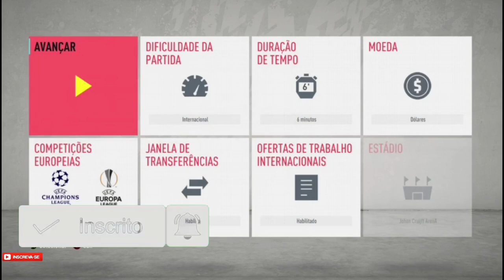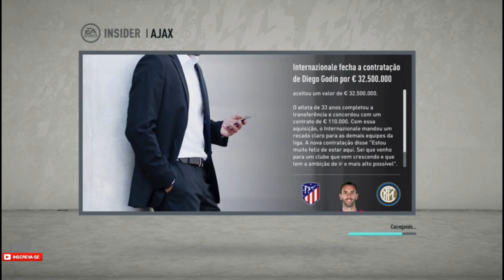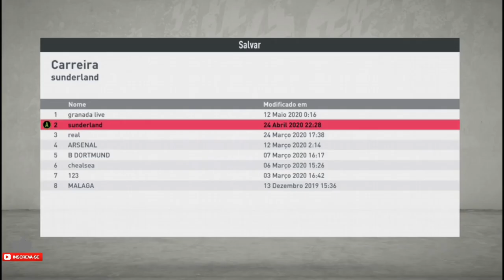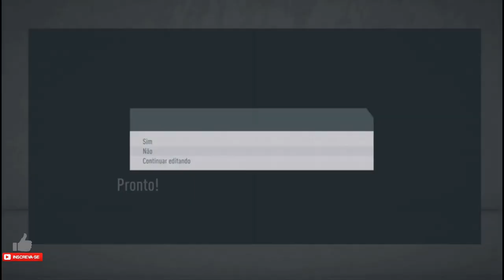O Começo com AJAX!!? FIFA 20 MODO CARREIRA #01